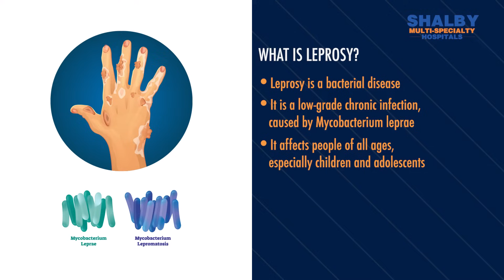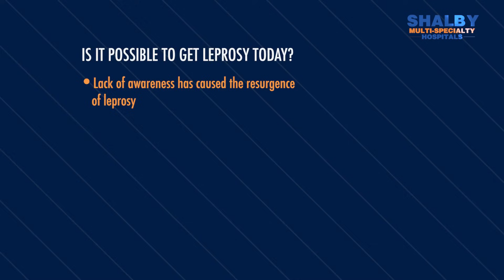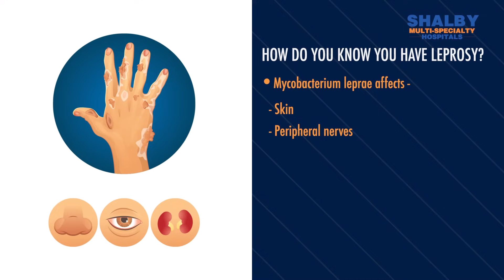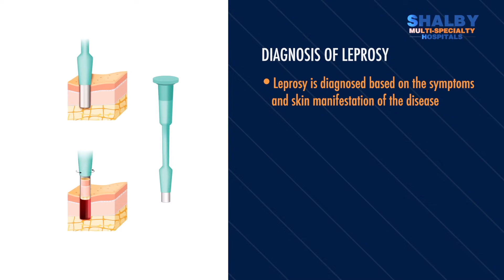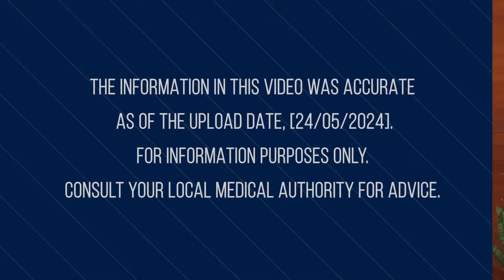Leprosy - Causes, Symptoms, Diagnosis, and Treatment | Shalby Multi-Specialty Hospitals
Leprosy is a bacterial disease. It is a low-grade chronic infection, caused by Mycobacterium leprae. It affects people of all ages, especially children and adolescents. What is Leprosy? How does it occur? What are its symptoms? How is it diagnosed? How is it treated? All these questions and more will be addressed in this video.

00:30 - What is Leprosy?
01:22 - Is is possible to get Leprosy today?
02:13 - How do you know you have Leprosy?
03:05 - How is Leprosy diagnosed?
03:25 - Can Leprosy be cured?
04:08 - How can Leprosy be prevented?
04:50 - Is Leprosy contagious?
05:53 - Can people with Leprosy lead normal lives?